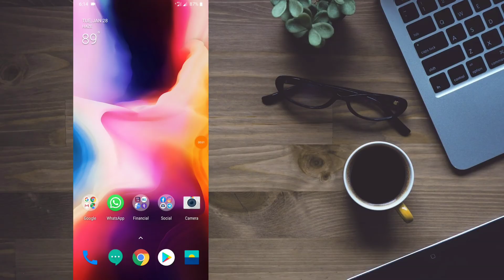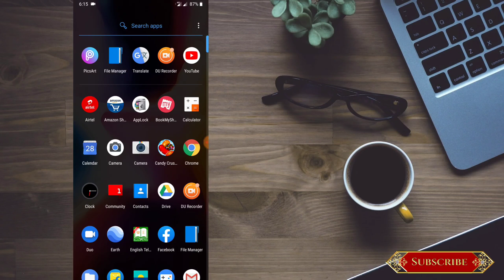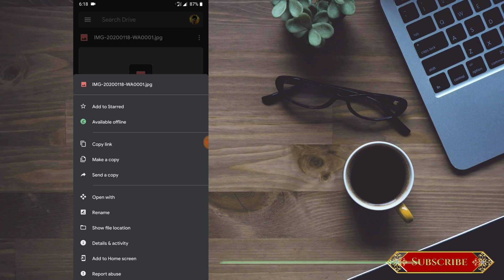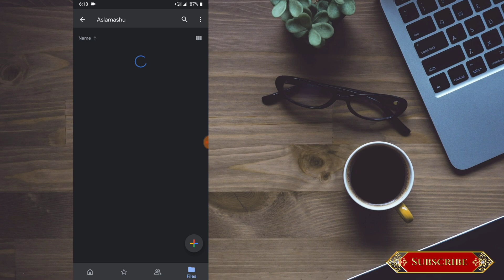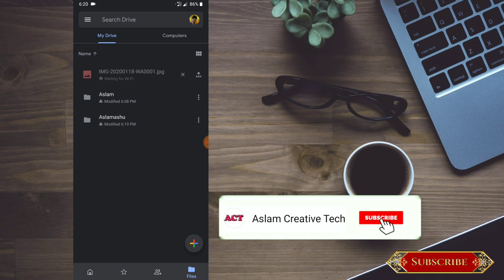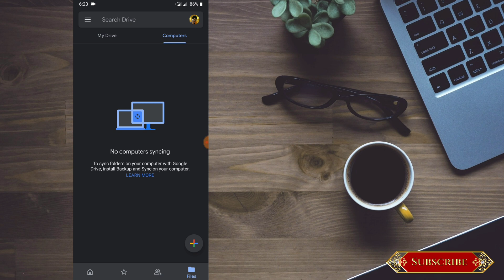How to upload certificates in Google drive 2020 | how to use Google drive in Telugu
Hi friends
In this video  iam telling about Google drive and how to upload photos or videos or documents in Google drive .best way to save your information in Google .any way if like this video pls subscribe and leave it your valuable feedback in comment box thanks for watching this video

For More Updates:
Be a Best Follower!